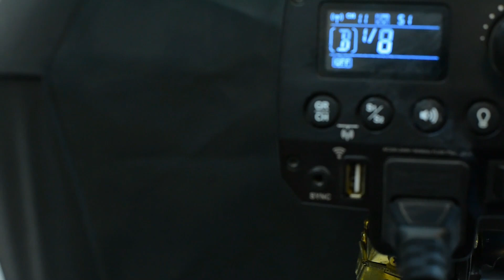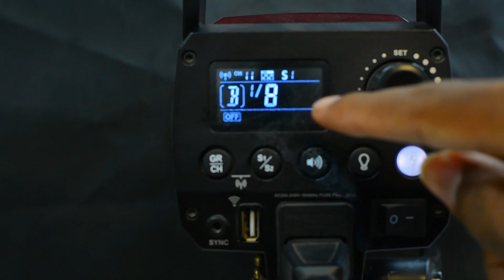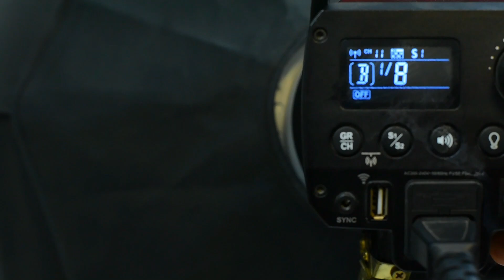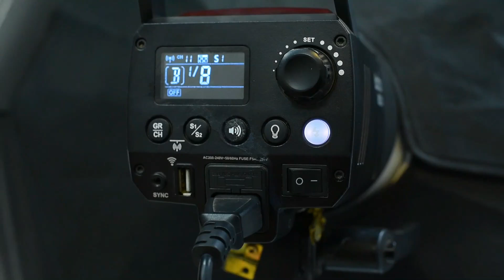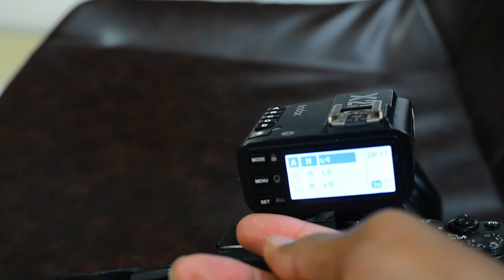Perfect Lighting for Studio THE GODOX MS300 | Godox MS300 Studio Strobe BUTTONS AND TRIGGER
The kit includes three 300Ws MS300 strobes with built-in radio receivers and a transmitter to fire them at distances up to 100m.